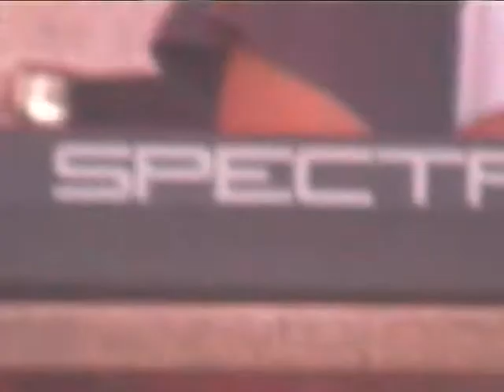Vyner Street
Vyner Street Festival